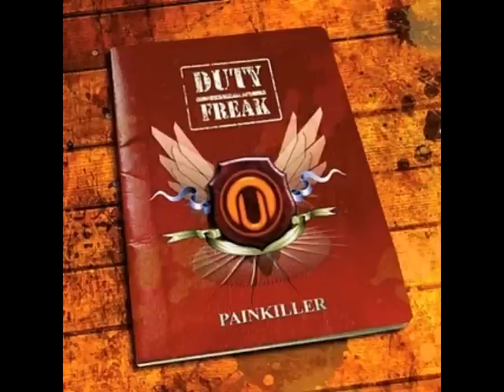Painkiller Out Of Control 2010